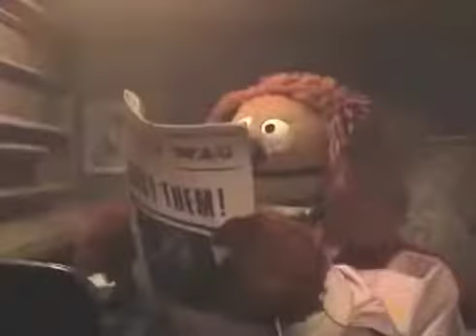❓Snoop Dogg 🐕 Who Am I (Whats My Name) ? Muppets Music Video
Taurus: May 14 - Jun 19 (37 days)

Gemini: Jun 20 - Jul 20 (31 days)

Cancer: Jul 21- Aug 9 (20 days)

Leo: Aug 10 - Sep 15 (37 days)

Virgo: Sep 16 - Oct 30 (45 days)

Libra: Oct 31 - Nov 22 (23 days)

Scorpio: Nov 23 - Nov 29 (7 days)

Ophiuchus: Nov 30 - Dec 17 (18 days)

Sagittarius: Dec 18 - Jan 19 (32 days)

Capricorn: Jan 20 - Feb 15 (28 days)

Aquarius: Feb 16 - March 11 (24 days)